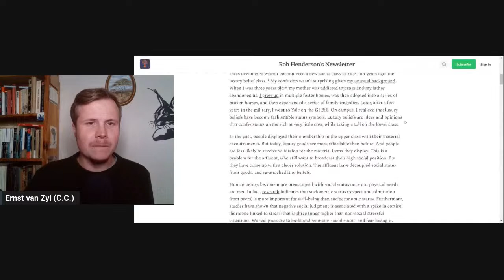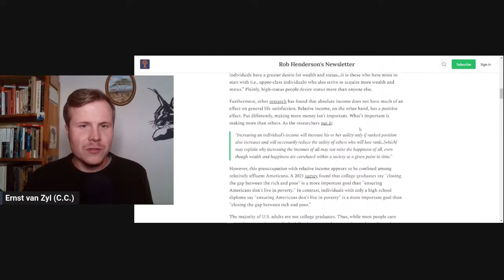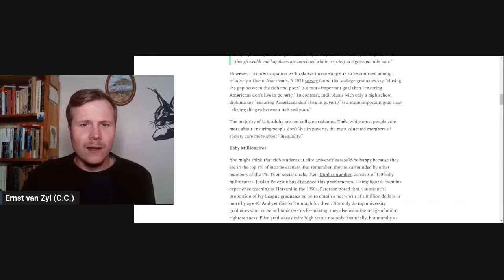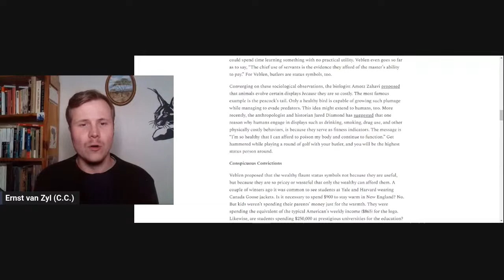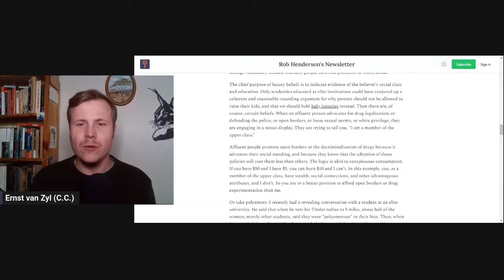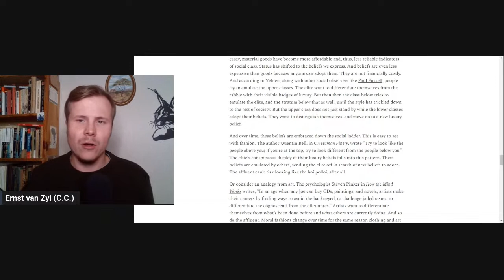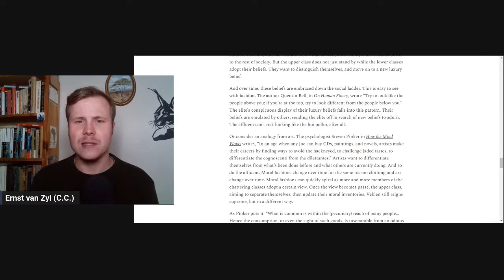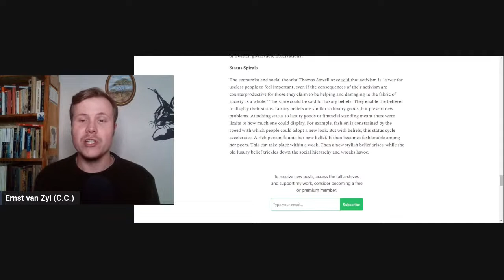Thorstein Veblen’s Theory of the Leisure Class | Discussion Stream (500 000 Views Special)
To celebrate another channel milestone, 500 000 total views, I will be reading and analysing another favourite opinion piece of mine: Rob Henderson's piece on Thorstein Veblen’s theory of the leisure class (2019). This piece deals specifically with the concept of "luxury beliefs".

~ [Stream of Consciousness Episode 147]

LINKS